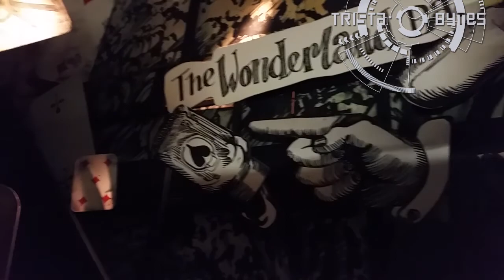I went to Alice's Adventures Underground in London (Wonderland Sequel)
So last night I fell down the rabbit hole and discovered there is somewhere through the looking glass… at least there is at The Vaults in London. We might not be all be mad here but the sheer logistics of how they run the multi-threaded immersive theatre production that is Les Enfants Terribles Alice’s Adventures Underground had me scratching my head nonetheless!

Footage by me with additional footage from the official trailers and Whats On Stage. Official site for the show Whats on Stage's great full video with cast & crew interviews

Want to see more of my videos on comics, movies, scifi, cyberpunk, anime and other geek stuffs?